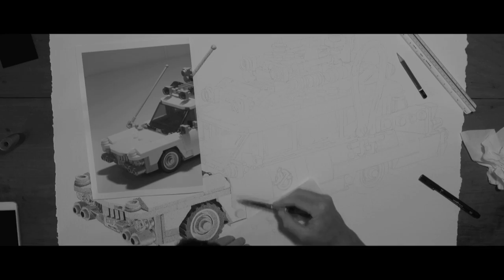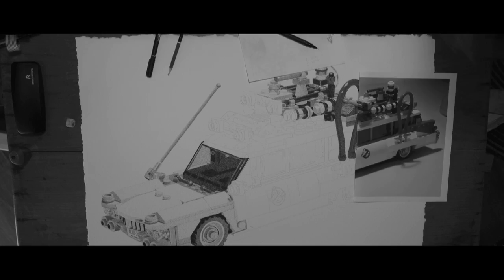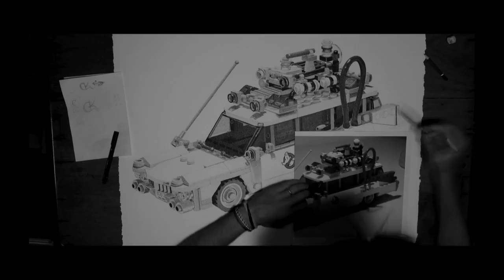Ghostbusters Timelapse 2015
Here is my first time-lapse video of my crazy love for art. I use a Unipin pen on Arches 640 GSM watercolour paper. I use a scribbling technique where I layer ink on top of ink to get a particular shade that I'm after. This gives the image depth. They take large amounts of time, but I love doing them. So do up your seatbelts and tune in to hopefully what might be the beginning of a new career for me in this beautiful world of ART. Enjoy CK